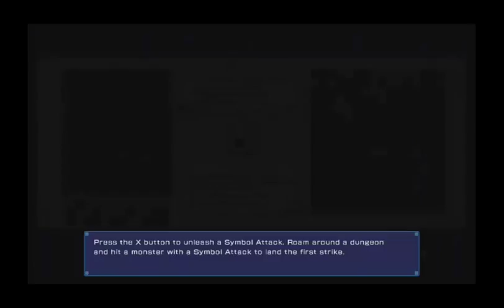animefanrk2k Plays Superdimension Neptune vs Sega Hard Girls 01 - Time Travel Iffy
animefanrk2k here with a let's play off Superdimension Neptune vs Sega Hard Girls! This game is great, so I wanted to play it.

And a big thank you to the Neptunia Amino community, who also helped in my decision to actually LP this game even though I already started playing... and got the Normal ending... yeah... Thankfully, I remember so little of the beginning that it works, maybe. XD